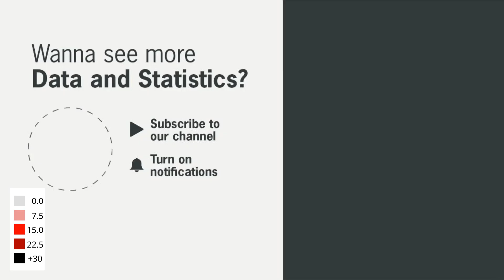USA - Unemployment rate Evolution - 2005 to December 2020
This map shows the evolution of the US unemployment rate by state. Data begin in January 2005 and end in December 2020 (latest available data).

Data source: Bureau of Labor Statistics